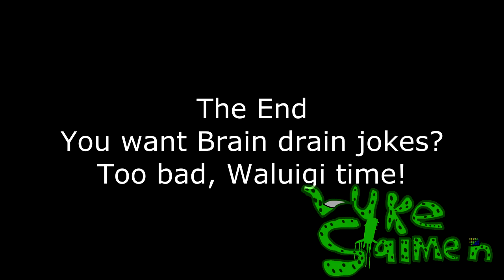[YTP] Tigger in the Night (Collab Entry)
*UPDATE* Can head has removed his channel Because of what he did to minors. so the video is gone until there's a reupload of the full collab